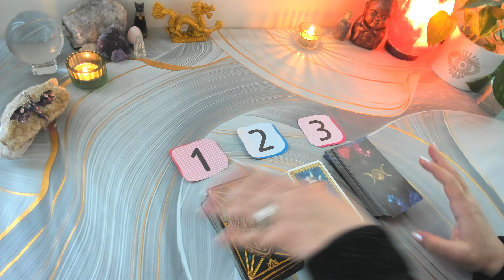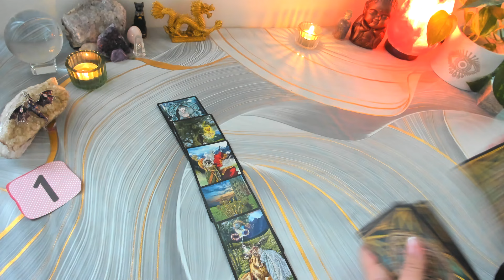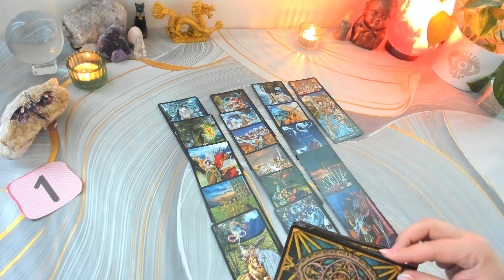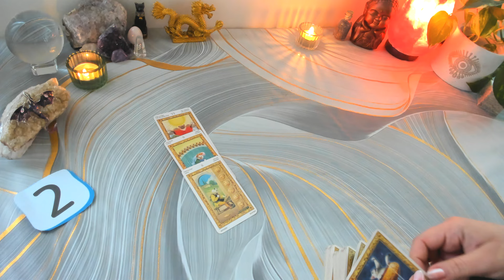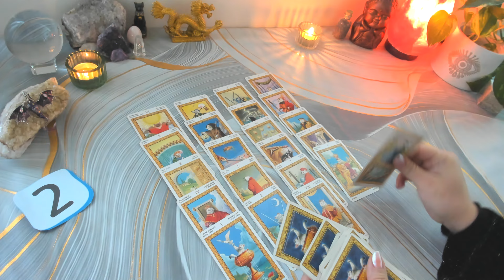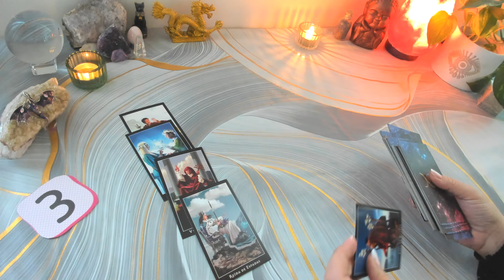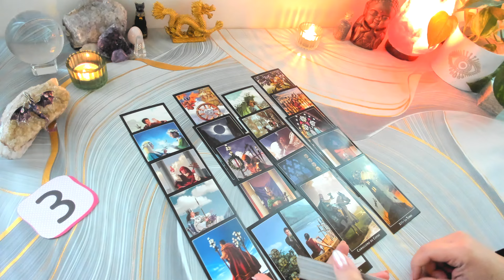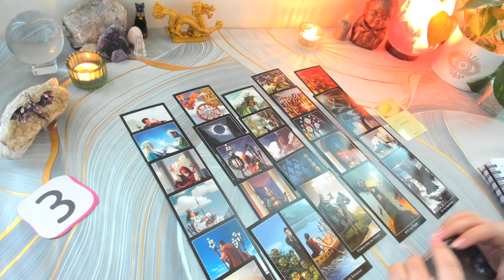TU PERSONA ESPECIAL 💞Cómo está? Piensa en mi?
Cómo está tu personita especial? Tiene a alguien más en su corazón? Qué piensa de ti y qué hará? En esta lectura interactiva da igual si ya son pareja, amigos con beneficio o es un ex, solo debe ser especial para ti y conocerte, claro.

ELige un grupo:
1, tarot Iluminatti: 02:07
2, tarot de los Gatitos Blancos: 11:25
3, tarot de las Brujas: 20:33

Bendiciones y cariños
L.